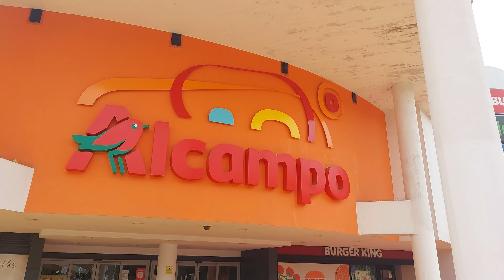Іспанія Spain 🇪🇸🔥🇺🇦 СЕВІЛЬСЬКІ КВАРТАЛИ. CERRO-AMATE. ІСПАНІЯ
4K UHD. -=-=-

Українці в Іспанії, Українці в Аліканте, Українці в Севільї, Українці в Кордобі, Українці в Кадіс, Українці в Мадриді, Українці в Барселоні, Українці в Андалусії 🇪🇸❤️🇺🇦 🔗 Наші соціальні мережі та підтримка: